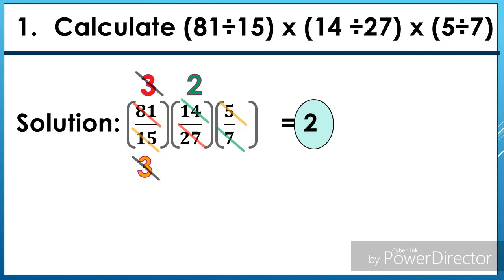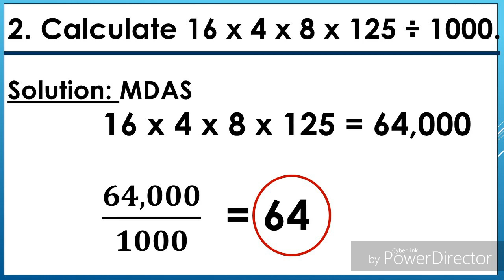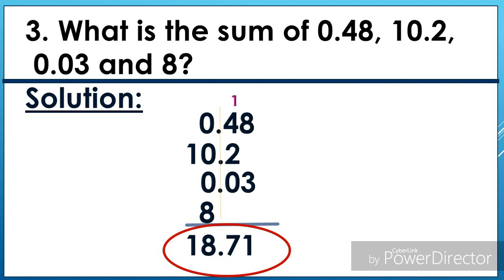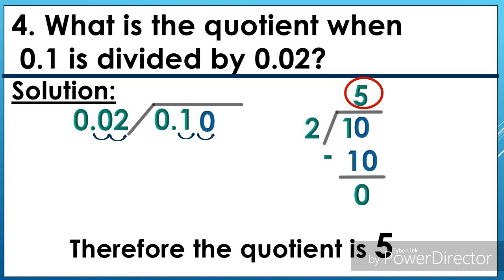MTAP REVIEWER :#23 ADDING, MULTIPLYING AND DIVIDING DECIMALS | FRACTIONS | APPLYING MDAS RULE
Questions from MTAP 2019 elimination round.